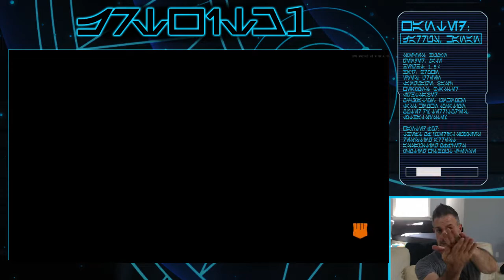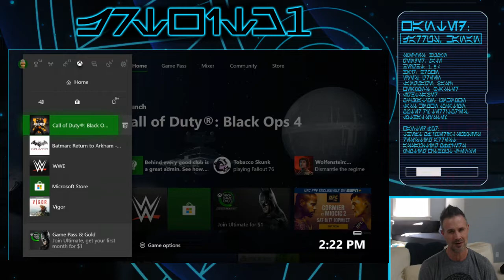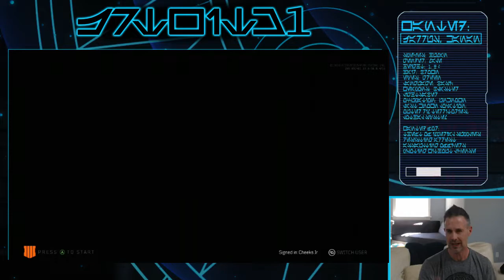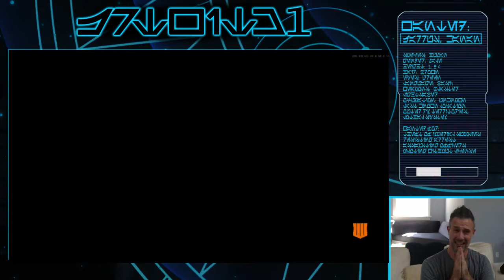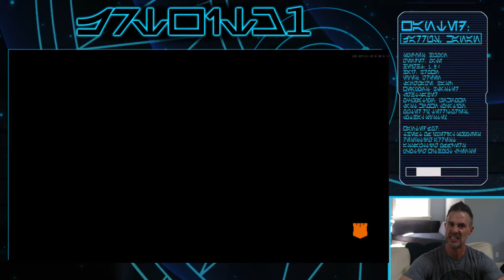Freddie Prinze Jr. Plays "Call of Duty: Modern Warfare" | GEGGHEAD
Freddie does an open lobby on Call of Duty the only way he knows how: HARDCORE TEAM DEATHMATCH! Enjoy!